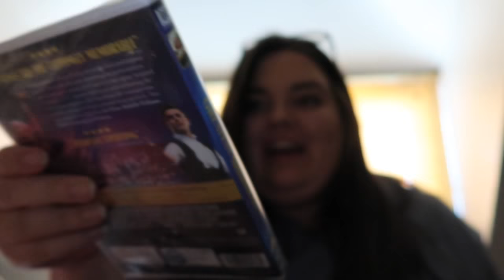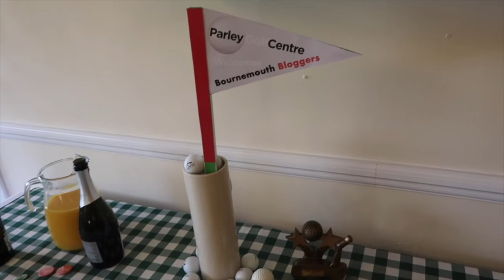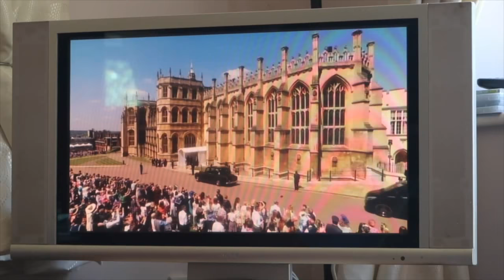WEEKLY VLOG #77 | War Horse & Learning Golf | Tea Time With Ciara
This week was another busy one, but the first big thing was that I finished my photography project AND I had some pretty cool blogger events this week! The first was that I had my makeup done by YSL in WestQuay in Southampton, then later that night, I went to go and see War Horse with the lovely Southampton bloggers! The next day I was invited down to Parley Golf Centre to learn how to play golf. It was a very fun week and I had something on almost everyday! ♡ x

D I S N E Y I N S T A G R A M